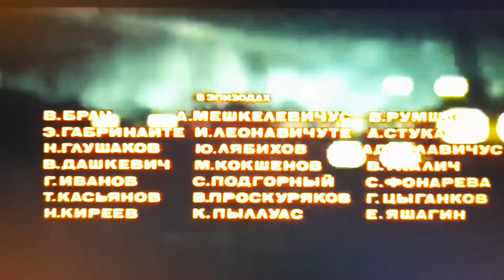у лейтенанта Тарасова жена рожает